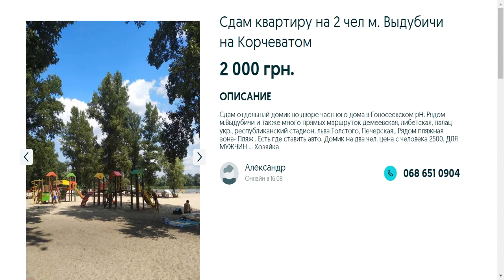Долгосрочная аренда квартир,Киев,Киевская область.Цена:2000 грн.Александр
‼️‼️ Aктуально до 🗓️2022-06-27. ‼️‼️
Долгосрочная аренда квартир
Киев
Александр

👋 Сдам квартиру на 2 чел м. Выдубичи  на Корчеватом

Сдам отдельный домик во дворе частного дома в Голосеевском рН. Рядом м.Выдубичи и также много прямых маршруток демеевская, либетская, палац укр., республиканский стадион, льва Толстого, Печерская,. Рядом пляжная зона- Пляж . Есть где ставить авто. Домик на два чел. цена с человека 2500. ДЛЯ МУЖЧИН ... Хозяйка